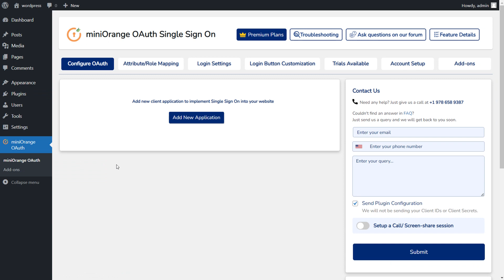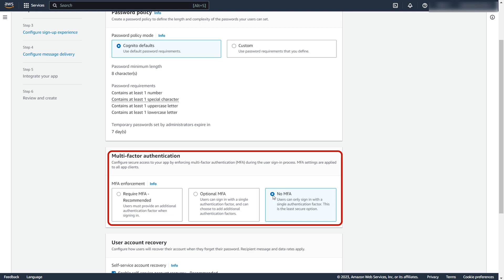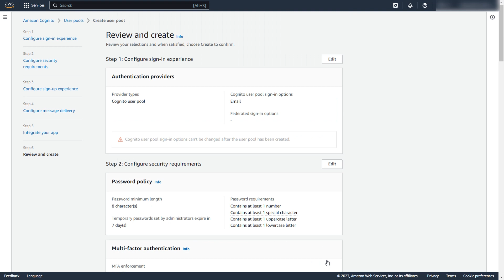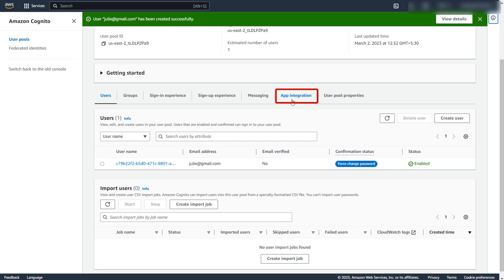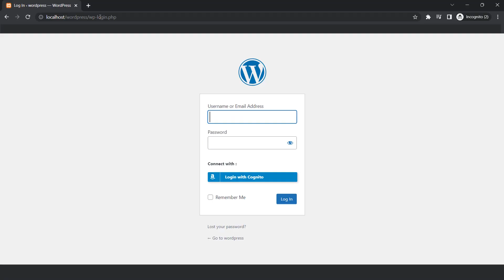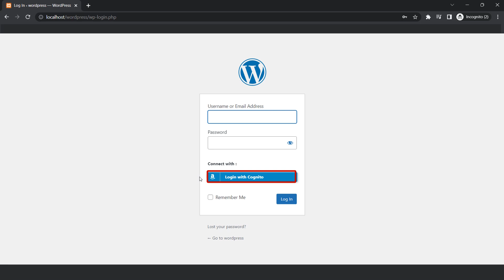Setup Single Sign-On on website via AWS Cognito using WordPress OAuth | AWS Cognito SSO / Login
Set up Single Sign-On (SSO) on WordPress website via AWS Cognito using the WordPress OAuth & OpenID Connect Single Sign-On plugin. Implementing Cognito SSO allows users to log into your websites and applications using the AWS Cognito login credentials.
AWS Cognito, or Amazon Cognito, acts as the OAuth Provider, and WordPress acts as the OAuth Client. WordPress Cognito Authentication provides smooth login experiences on the website thus removing the need to remember usernames and passwords.

Download Plugin:
Plugin to set up your WordPress site as OAuth / OpenID Connect Client: